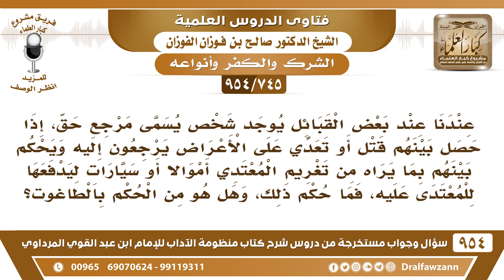[745 -954] عند بعض القبائل يوجد شخص يسمى مرجع حق إذا حصل بينهم قتل أو تعدي يرجعون إليه ليحكم بينهم..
-[745 /954] السؤال: عندنا عند بعض القبائل يوجد شخص يسمى مرجع حق، إذا حصل بينهم قتل أو تعدي على الأعراض يرجعون إليه ويحكم بينهم بما يراه من تغريم المعتدي أموالا أو سيارات ليدفعها للمعتدى عليه، فما حكم ذلك، وهل هو من الحكم بالطاغوت؟
الجواب: نعم، هذا من الحكم بالطاغوت، إذا كان عندهم محكمة شرعية لابد يرجعون إلى المحكمة، ولا يُحكمون غير القاضي، ما يجوز يُحكمون غير القاضي، هذا حكم الطاغوت، يعدلون عن حُكم الشرع إلى حُكم الطاغوت، أما إذا لم يكن عندهم محكمة، وعندهم عالم من العلماء، يُحكمون العالم ولو لم يكن قاضيًا، وإذا لم يكن عندهم عالم لا بأس أنه يصلح بينهم واحد إصلاح من باب الإصلاح لا من باب الحُكم والإلزام، وإنما من باب الإصلاح، فإن رضوا، وإلا فلا يلزمهم، الصلح ليس فيه إلزام، فلابد من مُراعاة هذه الأمور.
للاشتراك في قناة الشيخ صالح الفوزان
سؤال وجواب من شرح منظومة الآداب ( 945 ) مقطع